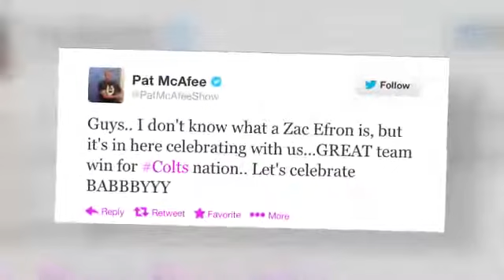Zac Efron Resurfaces at Indianapolis Colts Game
Zac Efron hasn't been seen much since breaking his jaw, but now he's all smiles, resurfacing at an Indianapolis Colts game.